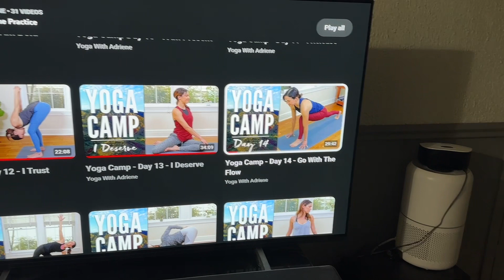Meal prep, Ganando flexibilidad!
Hola mi gente bonita! Por aquí les comparto un poco del día de hoy! Con movimientos lentos y con gallinas!